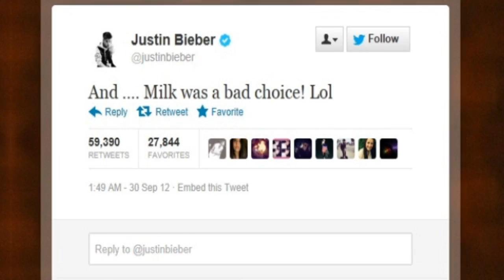Justin Bieber vomits on stage in Arizona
Justin Bieber has kicked off the first date of his world tour in dramatic fashion, after throwing up on stage. Report by Sam Datta-Paulin.

See 2012's Most Watched Videos Test